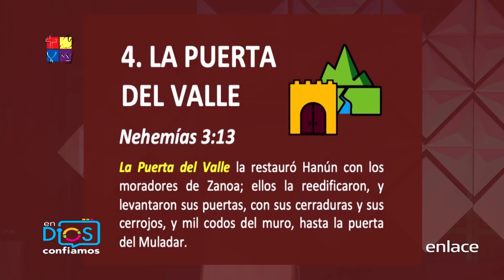Renovando las puertas - En Dios Confiamos - Enlace TV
La doctora Ilya Carrera nos recuerda en esta prédica que Dios es cumplidor de sueños. Debe actuar, agilizar tu fe y creer.